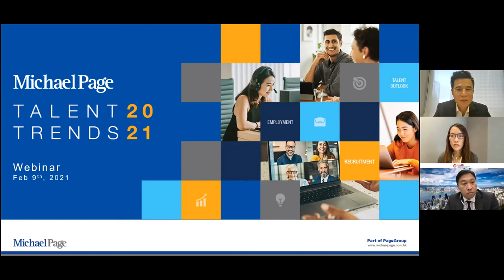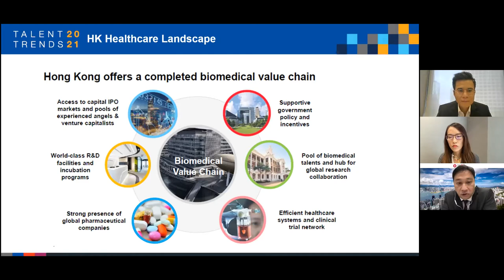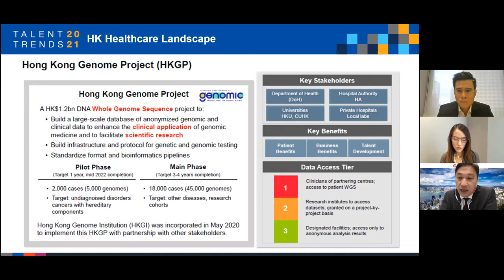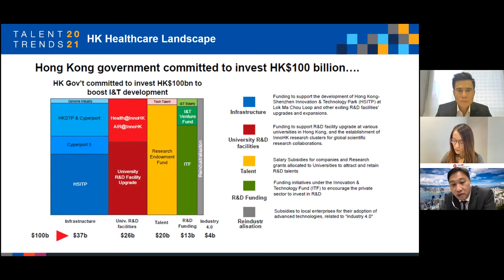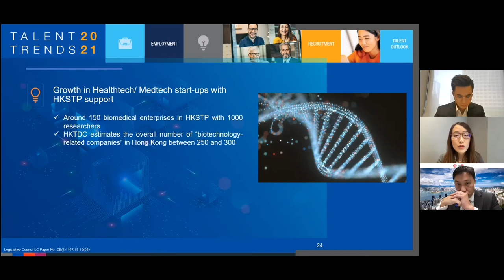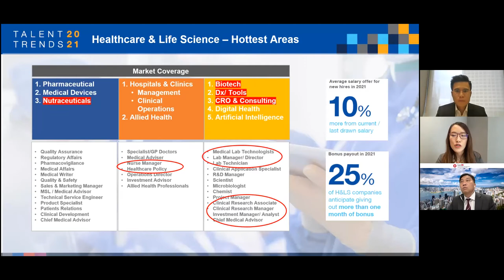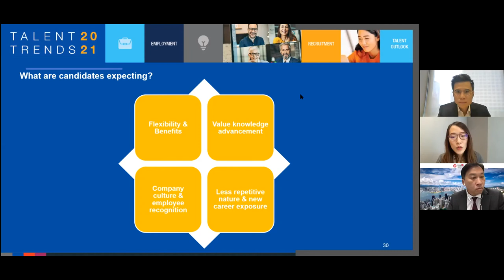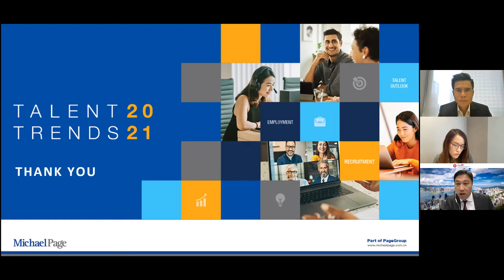Hong Kong Market Outlook for Healthcare & Life Sciences and Talent Trends 2021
How do we prepare ourselves for the employment market and economy for 2021 and beyond?

Watch our recorded webinar where our guest speaker Andy Wong, Head of Innovation from Invest Hong Kong, shares his observations and learning points from 2020 as well as valuable insights for 2021.

We will also be introducing our brand new Hong Kong Talent Trends 2021 report which features valuable insights and key market sentiments.

Agenda
• Overall Healthcare & Life Science Landscape in Hong Kong
• Latest Biomedical Market & Development
• Key Talent Trends in Healthcare & Lifesciences